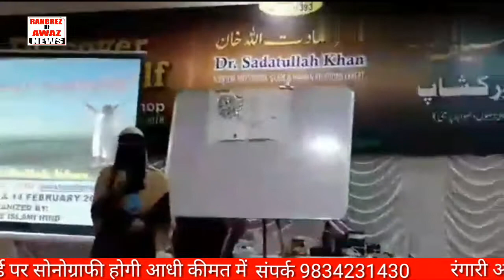3 दिन में बदल गई लोगों की जिंदगी Discover यू आर सेल्फ हर इंसान ने देखना चाहिए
3 दिन में बदल गई लोगों की जिंदगी Discover यू आर सेल्फ हर इंसान ने देखना चाहिए